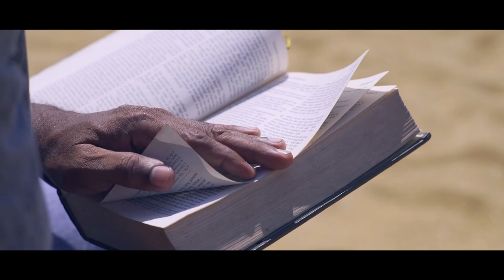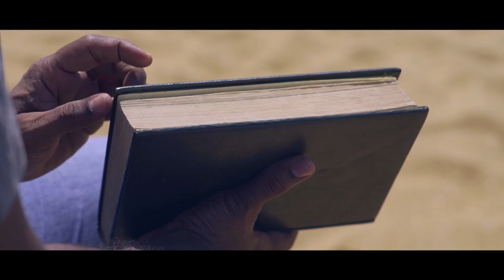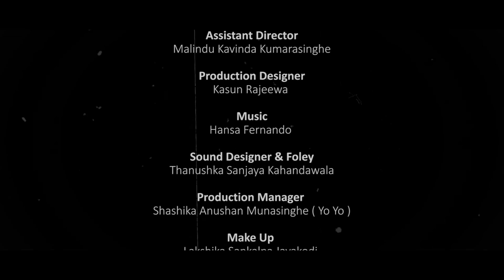ONE BLOOD - Short Film | Shyam Fernando | Chathura Vimarsha Fernando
Three chapters short feature is a son-and-father relationship-themed experimental short film written and directed by Chathura Vimarsha Fernando. One Blood is the debut production of Cinepiens productions.
The short film was the graduate production of the director for his undergraduate degree from the University of Kelaniya. One Blood was screened in many international festivals across the globe including the United Kingdom, United States Turkey, India, and many more.
Shyam Fernando veteran Sri Lankan actor won the best actor award for his performance for the film in the first Hollywood venue awards.
The film was highly appreciated at many international film festivals.

"One Blood"  (2019 )

Cast
Shyam Fernando
Charindra Chandrasena
Chaviru perera

Written & Directed by - Chathura Vimarsha Fernando

Director of Photography - Sachith B. Manamperi
Vimukthi Solanga Arachchi

Editor & Colorist - Vimukthi Solanga Arachchi

Production Designer
Kasun Rajeewa

Sound Design & Foley - Thanushka Sanjaya Kahandawala Arc Cinema

Make Up - Lakshika Sankalpa Jayakody

Assistant Director - Malindu Kavinda Kumarasinghe

Production Manager - Sashika Anushan Munasinghe

Theme Vocalist - Dinalie Liyanage

Gaffer - Shirly Shiron

Poster Design - Pasidu Maddumage

Tishan Sandaruwan
Chamidu Munasinghe